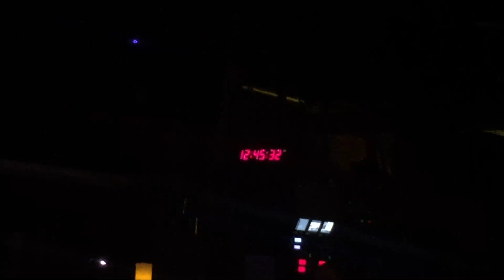TIAMAT "Full Set in Maryland Deathfest XV" May./25/2017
Baltimore MD

Setlist:
1.   Will They Come
2.   Hihil
3.   Wings of Heaven
4.   Brighter Than The Sun
5.   Thirst Snake
6.   Cold Seed
7.   Misantropolis
8.   Cain
9.   Until The Hellhounds Sleep Again
10. Vote For Love
11. Divided
12. Phantasma De Luxe
13. Whatever That Hurts
ENCORE:
14. The Sleeping Beauty
15. Gaia